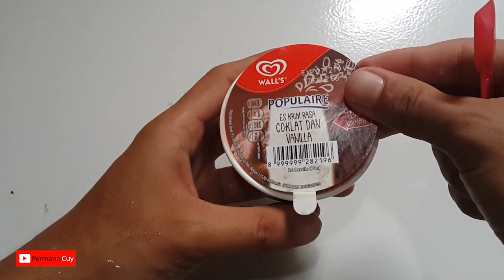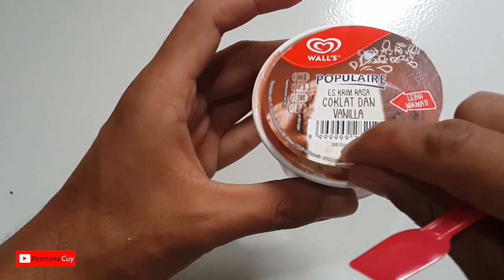PRANK !!! Ice Cream Slime 😅😅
Kali ini kita akan prank ice cream slime